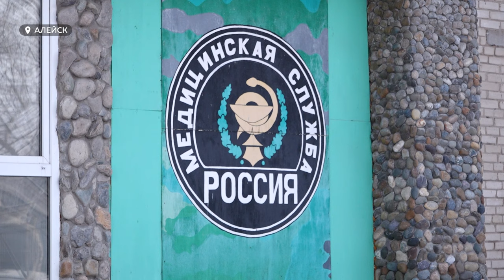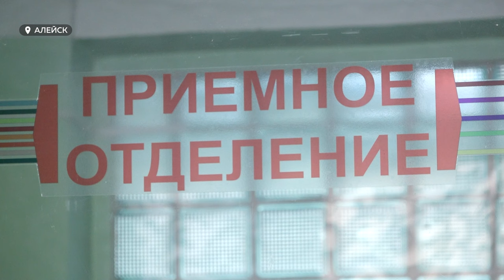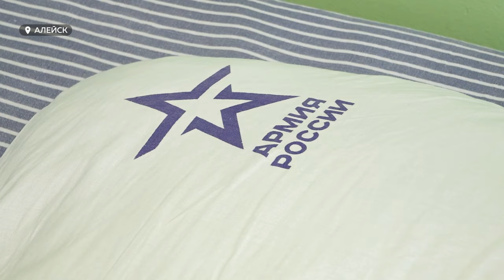Как в крае лечат участников СВО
Большая часть пациентов пятого филиала военного госпиталя минобороны России в Алейске – участники спецоперации. На долечивание бойцов при необходимости отправляют в регион, откуда они были призваны. В Алтайском крае этот госпиталь – единственное медицинское учреждение, принимающее участников СВО. В нем побывала наша съемочная группа.